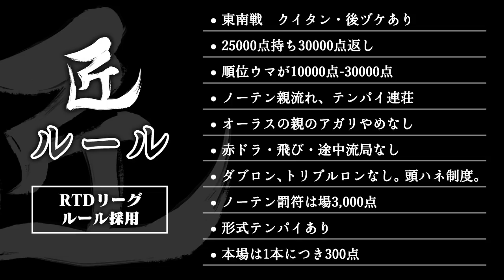【麻雀の匠 松本吉弘】トッププレイヤーの思考に迫る【#4】